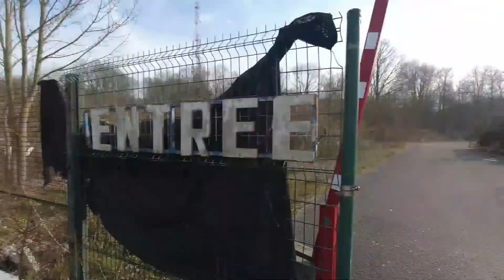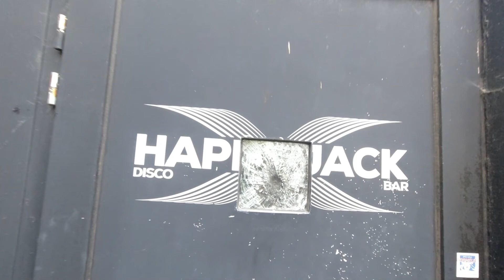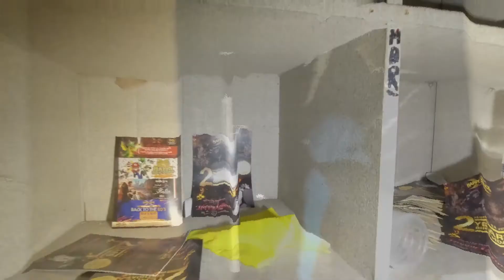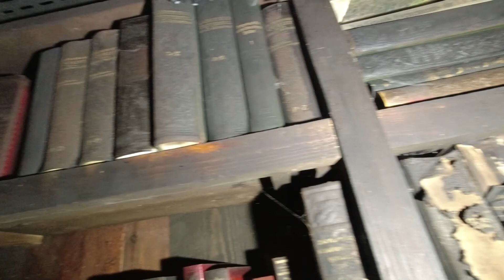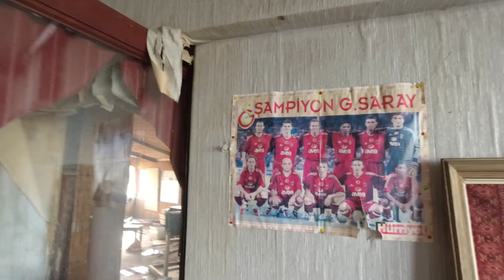Double Découverte URBEX !!! Une Boîte de Nuit à côté d’un Restaurant ... Tous les 2 Abandonnées !!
J'ai trouvé des choses très étranges dans cette boite de nuit abandonnée depuis seulement 5 mois. Beaucoup de choses sont restés à l'intérieur,  dont certaines que j'aurais préféré ne jamais découvrir !
Suite de l'exploration de la semaine dernière, allez vite voir la vidéo si ce n'est pas déjà fait:

Si tu souhaites soutenir mon travail, tu peux cliquer sur le bouton "Merci" pour me faire un petit don ou passer par un des liens suivants 😉 :
Retrouve moi aussi sur:

L'exploration urbaine, aussi appelé "Urbex" est une passion que j'ai depuis toujours et qui consiste à explorer des lieux abandonnés et/ou construits par l'homme afin d'en immortaliser les derniers instants. Merci